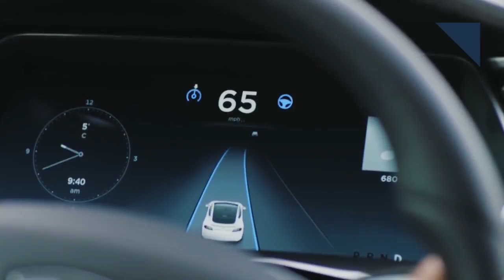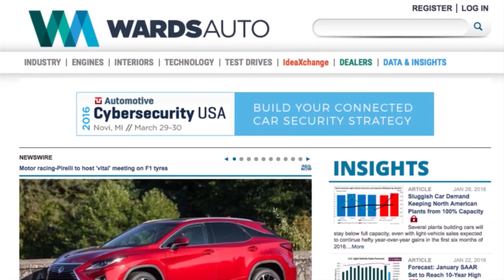Renault ALASKAN Pickup, Special-Edition Dodge Vipers - Autoline Daily 1897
0:29 First Fatal Accident for Car in Self-Driving Mode
1:20 Renault Dives Into Pickup Truck Segment
2:29 2017 Special-Edition Dodge Viper Models
6:17 Designers Still Like to Play with Clay